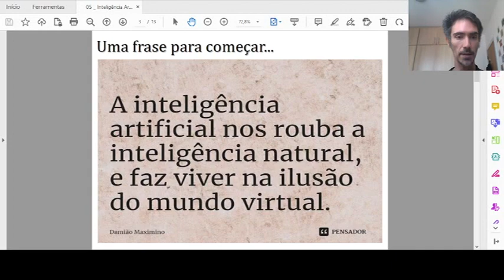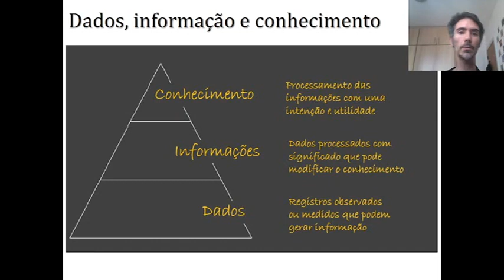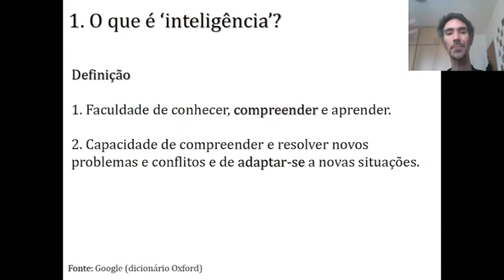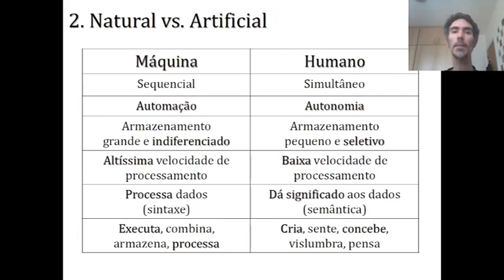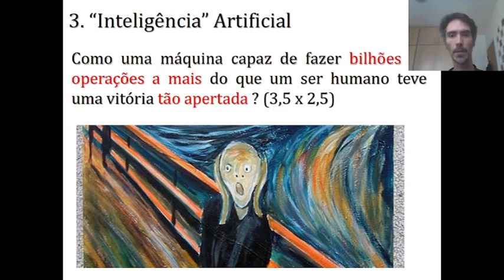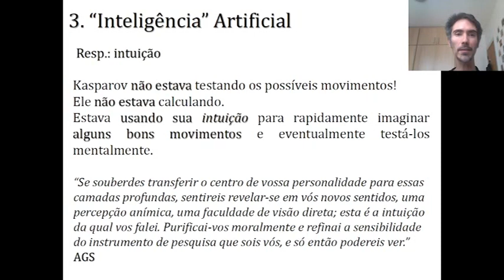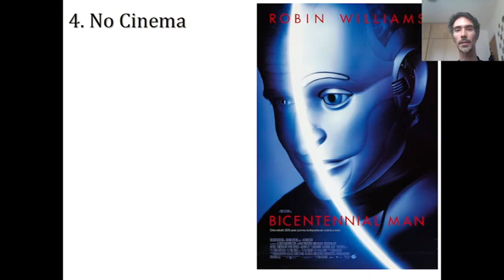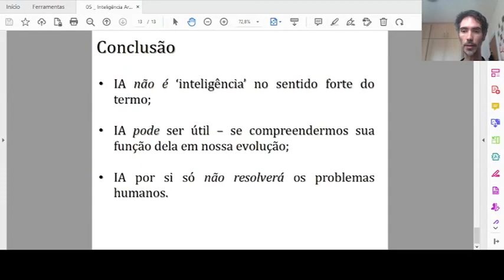05 Inteligência Artificial